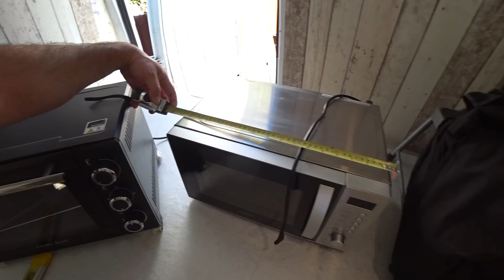Como fazer uma cozinha rústica para Motorhome | upgrade Pipoca | BRAZIL OFF GRID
Como fazer uma cozinha rústica para Motorhome
upgrade Pipoca
Brazil off Grid

✩Canal criado com finalidade de compartilhar experiências de viagens, e vida de uma família brasileira que mora no Reino Unido.